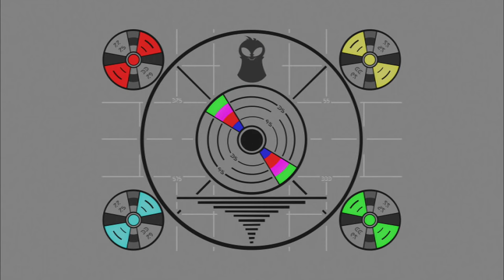Slugisode: "Slug Retrieval"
Watch this Slugisode.